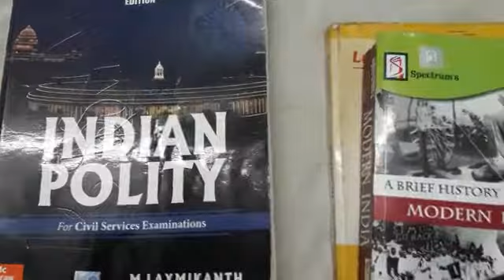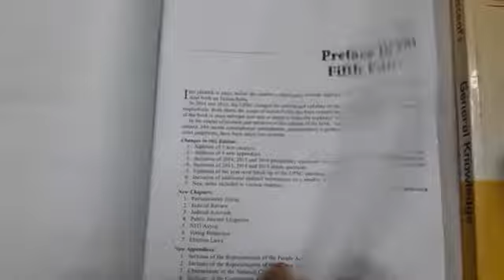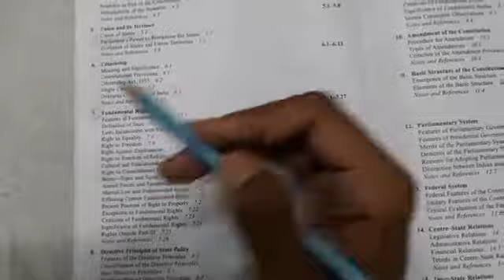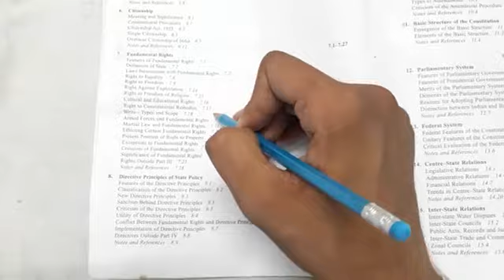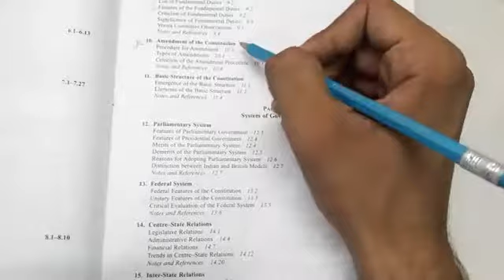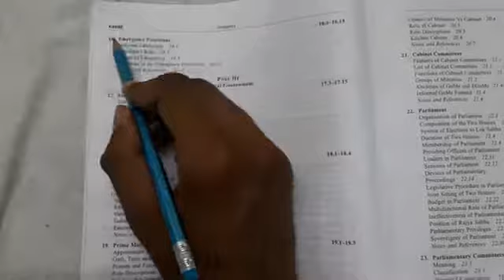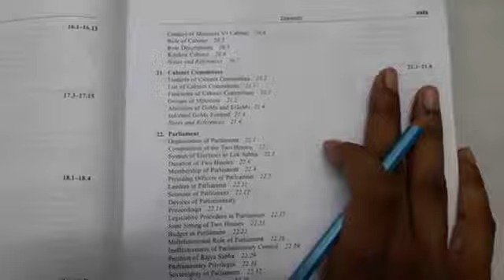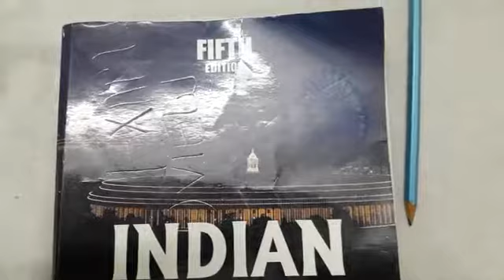65 BPSC 50 DAY STUDY PLAN PART -1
DOWNLOAD IN PDF DSSSB GRADE IV 2/17 QUESTION PAPER WITH SOLUTION HELD ON SEP -OCT 2019

65 BPSC 50 DAY STUDY PLAN PART -1